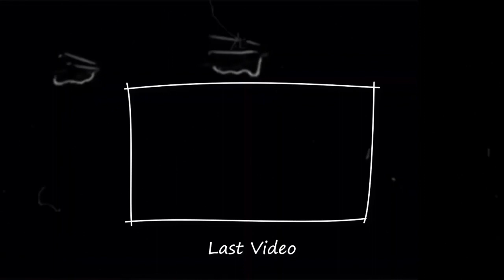Fullmetal Alchemist: Brotherhood - Episode 26 "Reunion" - Reaction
here's my reaction to Episode 26 of Fullmetal Alchemist Brotherhood - Reunion

Endslate created by Tristan Nelson

( Fullmetal Alchemist: Brotherhood EPISODE 26 ) 1x26

first time reacting to Fullmetal alchemist brotherhood, ed the truth, fma brotherhood homunculus, reaction to 1x26 Fullmetal alchemist brotherhood, reaction to fmab